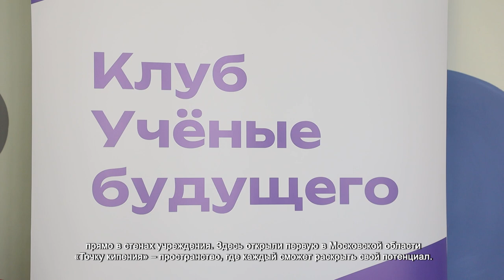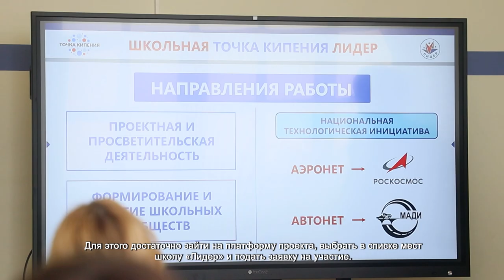В ШКОЛЕ «ЛИДЕР» ОТКРЫЛИ СОВРЕМЕННОЕ КОВОРКИНГ-ПРОСТРАНСТВО